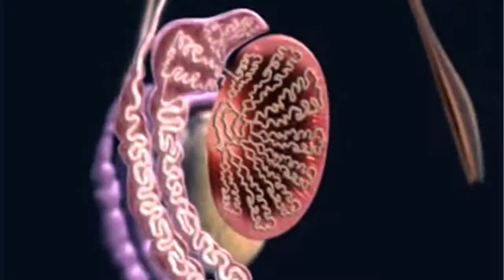DR.JOSÉ ANTONIO ROBLES MENDEZ-URÓLOGO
DR. JOSÉ ANTONIO ROBLES MENDEZ
CIRUGIA UROLOGICA

HIPERTROFIA, PROSTATITIS, CISTOCELE, CISTITIS
PIEDRAS EN EL RIÑON
DISFUNCION ERECTIL
IMPOTENCIA SEXUAL
EYACULACION PRECOZ

CIRUGIAS:
ENDOSCOPICA,LASER, LAPAROSCOPIA Y MICROCIRUGIA ABIERTA

Av. Cuauhtemoc No.132
Col. Chapultepec
Cuernavaca, Morelos.
(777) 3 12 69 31 y 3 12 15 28